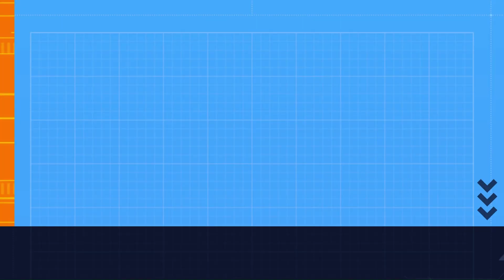Action And Reaction: Nara Lokesh Vs Kodali Nani Over Commenting YS Jagan In Yuva Galam